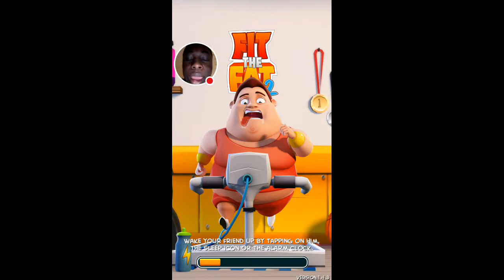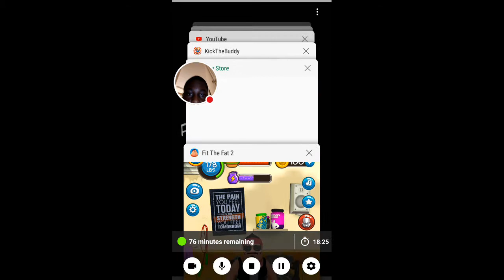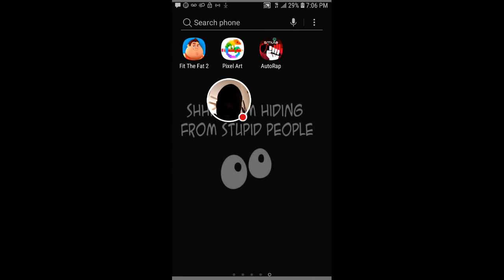Fit that fat (fit the fat #1)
Watch me play Fit The Fat 2!